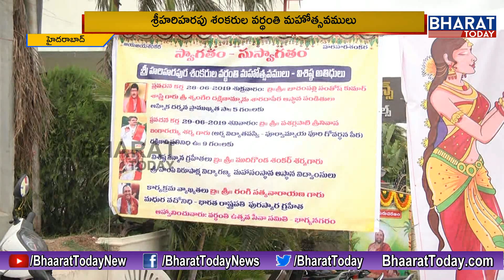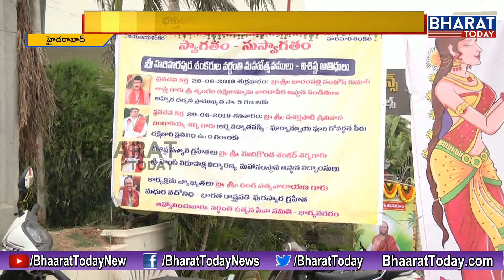శ్రీ హరి హారపుర శంకరుల వర్ధంతి మహోత్సవములు At Karmanghat Temple || Hyd || Bharat Today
శ్రీ హరి హారపుర శంకరుల వర్ధంతి మహోత్సవములు At Karmanghat Hanuman Temple || Hyderabad || Bharat Today